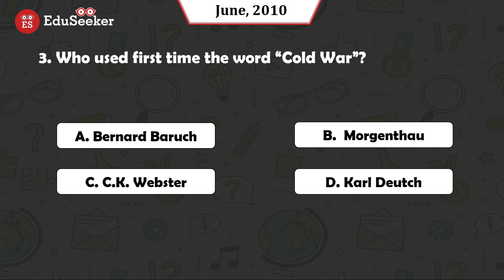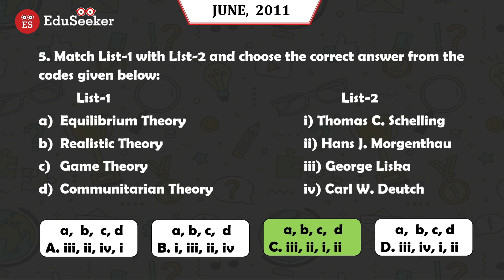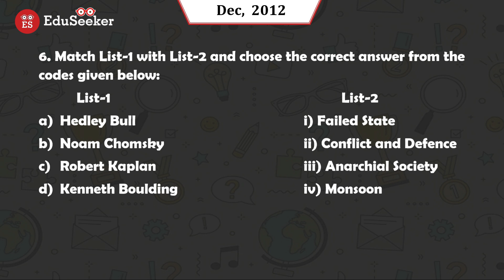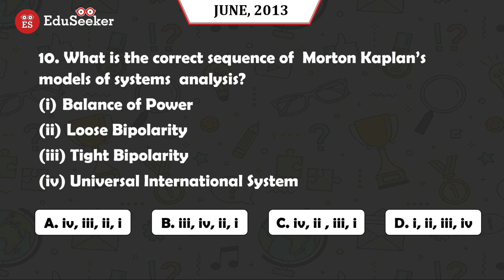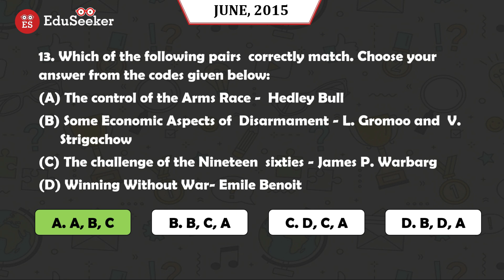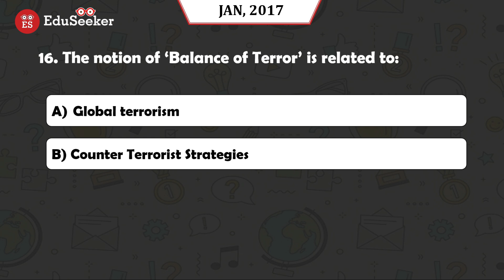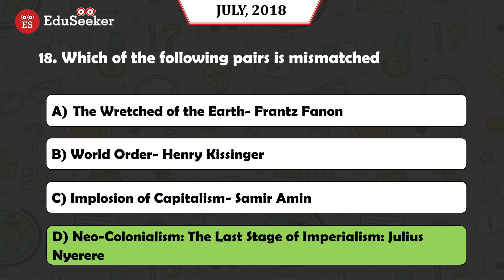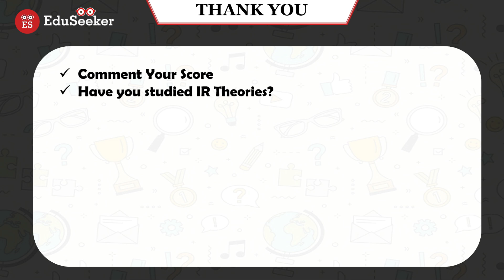International Relations Theories | Previous Year Questions (2009-2019) | UGC NET Political Science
In UGC NET Political Science exam at least 10 questions come from the International Relations part and out of these 10 questions 3-4 questions can be asked from International Relations Theories. In this video, we have covered 10-year previous year questions of IR theories. If you think, you are prepared enough for IR Theories, test yourself now.

Download Free PDF on IR Theories and Thinkers for quick revision